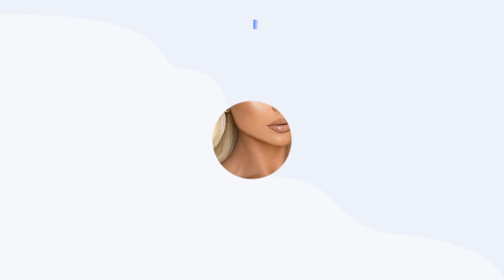Ngrihet Lulja e Medes, asnjë shenjë nga mosha, ja dukja...